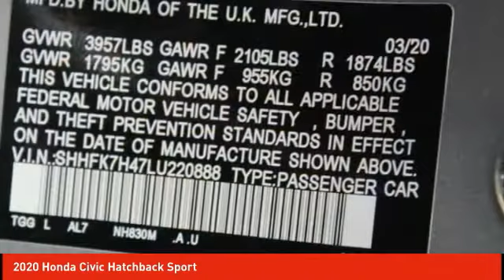2020 Honda Civic Hatchback Schlossmann Honda City Inventory 01367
2020 Honda Civic Hatchback Sport

3450 South 108th St.